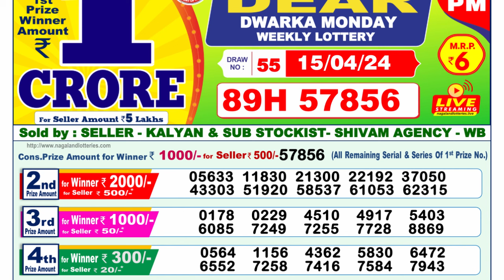🔴Dear Lottery Sambad Live 1pm today 15.04.24 Nagaland State Lottery Result